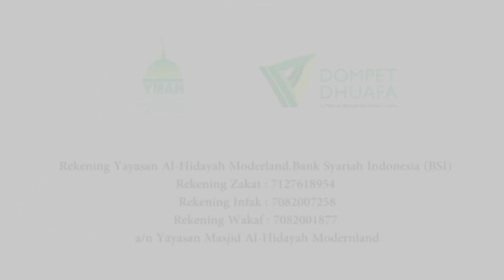Ramadhan Semesta, DR. MUHAMMAD ZEN, Lc., MA (Eps2)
Official video by DKM Mesjid Al Hidayah Modernland the playlist dakwah and kajian islami

Bismillahirrahmanirrahim.

Masjid Al-Hidayah Modernland terletak di tengah kota Tangerang - Kotamadya Tangerang. Sejak didirikan, terdapat sejumlah program yang rutin

diagendakan, selain kegiatan ibadah dan kajian keislaman. Di antaranya program pembinaan UMKM melalui program M2M (Mustahiq to Muzakki), sebuah

program pemberdayaan kaum dhuafa melalui dana zakat dan infaq jamaah untuk mendukung masyarakat ekonomi lemah dalam pengembangan usaha. Diharapkan

penerima manfaat program M2M melalui program pemberdayaan bisa berubah dari mustahiq menjadi muzakki pada masa yang akan datang. Selain itu, Yayasan

Masjid Al-Hidayah juga menaungi lembaga pendidikan Madrasah Diniyyah Takmiliyah dan Raudhatul Athfal yang membebaskan biaya pendidikan untuk kaum

lemah dan dhuafa. Selain itu, Yayasan Mesjid Al-Hidayah juga rutin menyantuni anak-anak yatim dan piatu yang jumlahnya mencapai puluhan orang, dalam

bentuk bantuan bulanan.

Anda dapat berkontribusi dalam program kami diantaranya, program beasiswa yatim, santunan yatim, ymah peduli lansia, pembiayaan usaha mikro (m2m),

bantuan langsung, wakaf pembangunan mesjid dan pendidikan, kajian keislaman, kajian zuhur, kajian subuh berjamaah, kiyamul lail, nasi bungkus jum'at

Al-Hidayah Modernland. Informasi/Konfirmasi melalui nomor: 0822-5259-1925